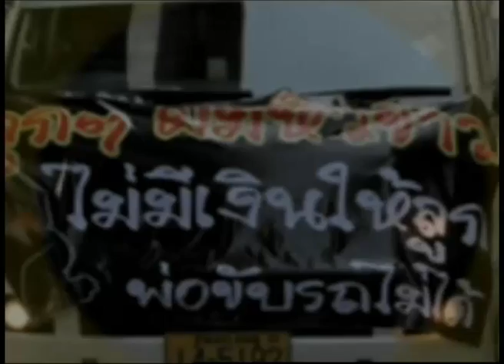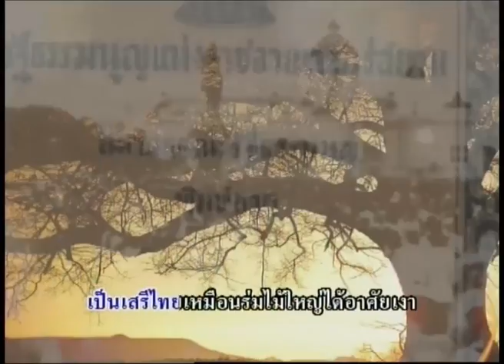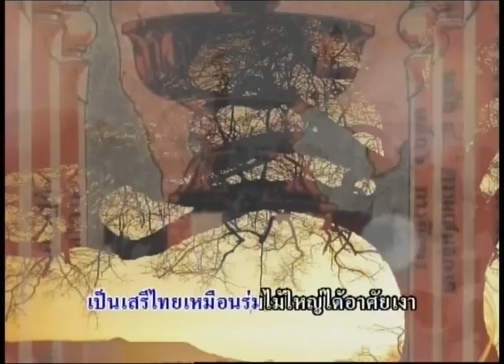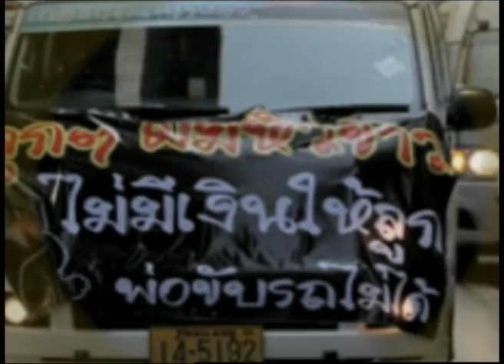16-5-57 เกาะติดสถานการณ์ hot news